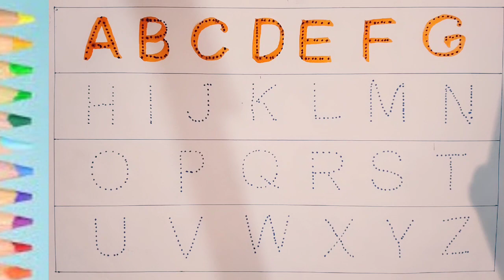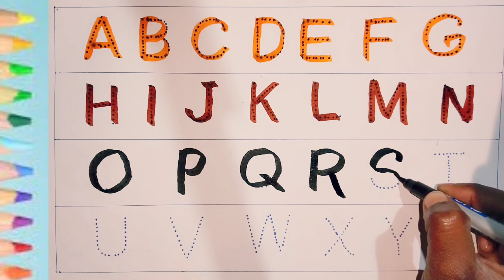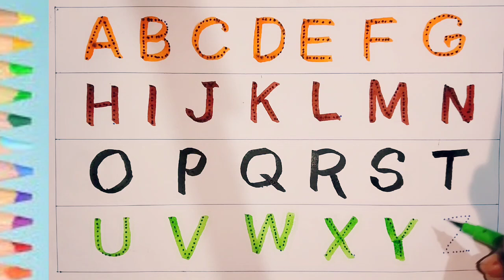abcd alfabet write ✍️ | a for apple, b for ball, abc song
Your query
abcdefg
English alfabet
English varnmala
Abcd rhymes
Abcd cartoons video
Abcd song for children
Alfabet Phonics song for children
Nursary rhymes
abcd
abcde
abcd alfabet
abcd song
abcd phonics
A for se badka Apple
Alfabet song
Alfabet Phonics song

एबीसीडी सॉन्ग
एबीसीडी फोनिक्स सॉन्ग
एप्पल वाला वीडियो

kids alfabet
kids channel

क_से _कबुतर